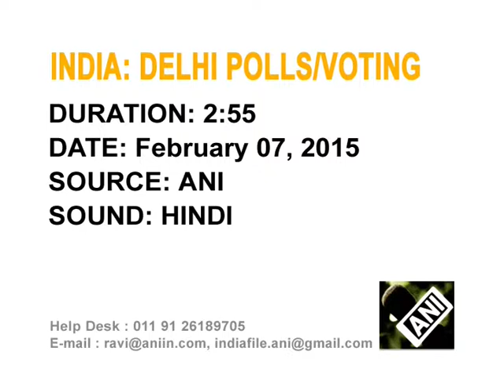Delhi votes to elect a new government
People in India's national capital New Delhi throng polling booths to cast their votes to elect a new government, second time in 14 months.